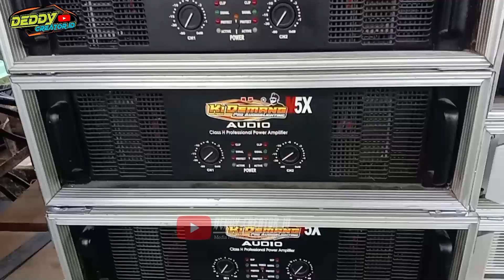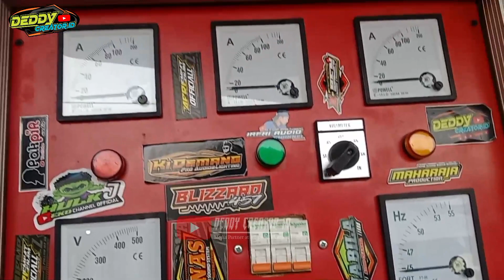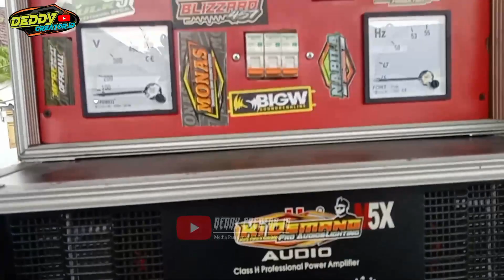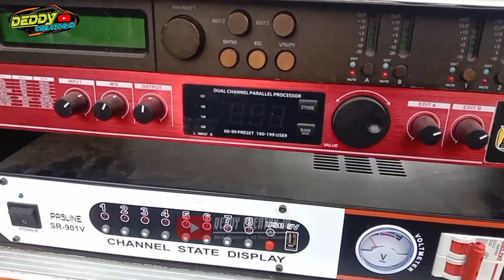Ki Demang Audio sudah ready Karnaval Purwosono, tinggal Nyumet..!!!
Ki Demang Audio Sudah Ready Karnaval Purwosono.. Spek 15 Subwofer Full Lighting.!!